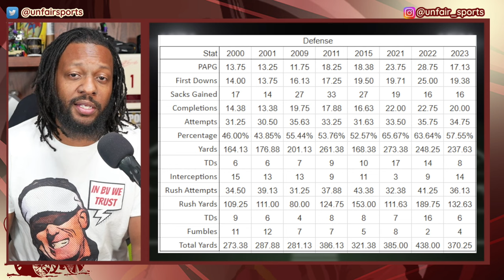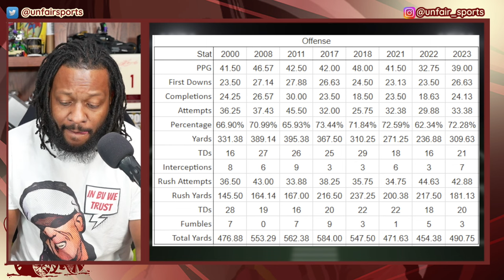Oklahoma Football's Statistical Reality Check: What We've Learned So Far | Sooner Football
In this comprehensive breakdown of Oklahoma football's performance this season, we take a deep dive into the numbers, revealing what the media got right and what they got wrong. Join us on Unfair Sports as we analyze the data and discuss how the Sooners are living up to their potential.

Host Jay delves into the team's defensive and offensive statistics, comparing them to historical Oklahoma football performances. We explore the impact of head coach Brent Venables, the emergence of Dillon Gabriel as a quarterback, and how the Jeff Lebby offense is shaping the team's success.

While defensively, the Sooners have seen some regression over the season, statistically, they're better than last year. Offensively, the team is on an upward trajectory, with passing yards and completion rates on the rise. Jay also touches on the silver lining of the recent loss to Kansas and how the team is poised for a strong finish to the season.

Join the discussion in the comments and let us know your thoughts on what Oklahoma needs to improve. If you're a college football enthusiast, hit that like button, subscribe, and turn on notifications to stay updated with more in-depth analysis of the Sooners and the world of college football. Don't miss out on the insights and discussions on Unfair Sports! 🏈📊

CHAT WITH US!